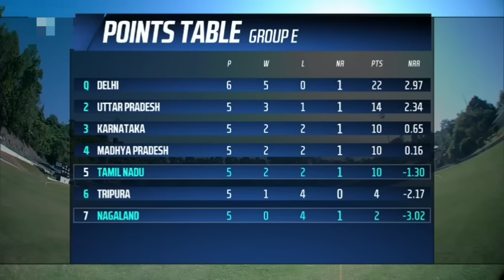Unforgettable Clash: Tamil Nadu vs Nagaland highlights from Mustak Ali Trophy